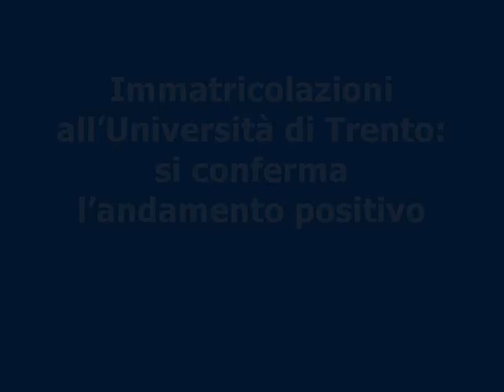Unitn - Radio NBC intervista il rettore dell'ateneo trentino Davide Bassi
Il rettore dell'Università di Trento, Davide Bassi, commenta l'andamento positivo delle immatricolazioni per l'anno accademico 2009/10 ai microfoni di Radio NBC